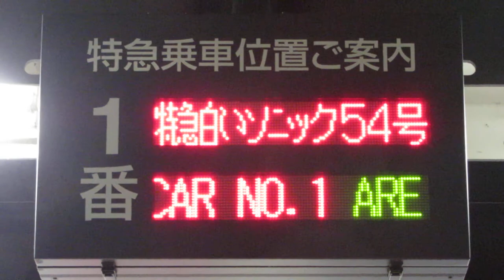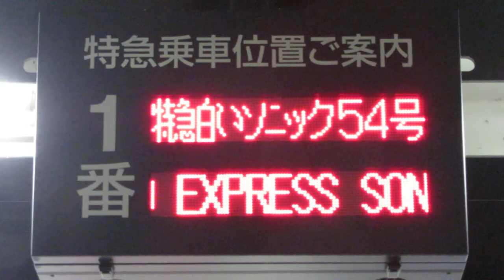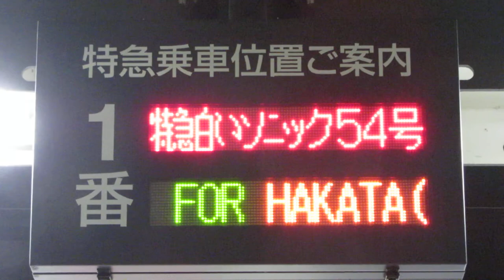JR大分駅 ホーム 特急乗車口案内(LED電光掲示板)